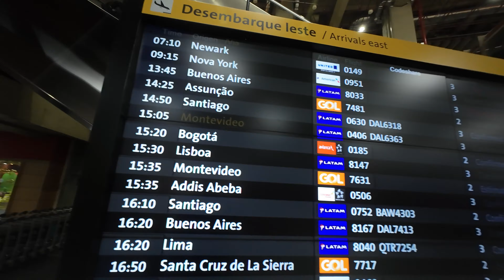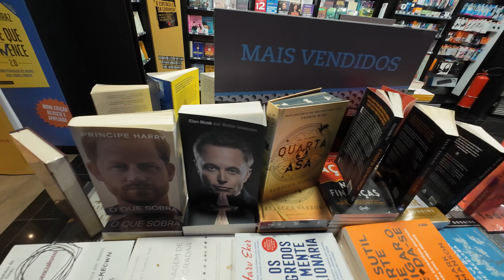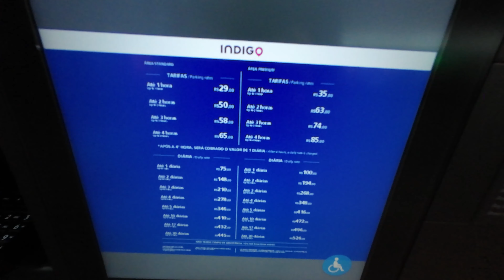DICAS DE OURO PARA VIAJAR NO GRU Airport Aeroporto Internacional de Guarulhos São Paulo Brasil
Aeroporto Internacional de São Paulo/Guarulhos - Governador André Franco Montoro (GRU)

Aeroporto Internacional de Guarulhos
O Aeroporto Internacional de Guarulhos, também conhecido como Aeroporto de Cumbica, é o maior aeroporto do Brasil, da América do Sul e um dos maiores do mundo. Está localizado na cidade de Guarulhos, na região metropolitana de São Paulo. O aeroporto é um importante centro de aviação internacional, servindo como hub para a LATAM Airlines Brasil, Azul Linhas Aéreas Brasileiras e Gol Linhas Aéreas Inteligentes.

O Aeroporto Internacional de Guarulhos possui três terminais de passageiros:

Terminal 1:É o terminal mais antigo do aeroporto e serve principalmente para voos domésticos.
Abre em uma nova janela
Terminal 1 do Aeroporto Internacional de Guarulhos
Terminal 2:É o terminal mais novo do aeroporto e serve principalmente para voos internacionais.
Terminal 2 do Aeroporto Internacional de Guarulhos
Terminal 3:É um terminal menor que serve principalmente para voos regionais.
Terminal 3 do Aeroporto Internacional de Guarulhos
O aeroporto também possui um terminal de carga e um centro de convenções.

O Aeroporto Internacional de Guarulhos está conectado à cidade de São Paulo por uma variedade de opções de transporte, incluindo:

Trem:A Linha 8 da Linha Metropolitana de São Paulo (CPTM) conecta o aeroporto à Estação Tatuapé, no centro de São Paulo. A viagem dura cerca de 40 minutos.
Trem para o Aeroporto Internacional de Guarulhos
Ônibus:Várias empresas de ônibus operam linhas entre o aeroporto e o centro de São Paulo. A viagem dura cerca de 1 hora.
Ônibus para o Aeroporto Internacional de Guarulhos
Metrô: A Linha 4 do Metrô de São Paulo está em construção e deve conectar o aeroporto ao centro de São Paulo em 2025.
Táxi:Os táxis estão readily available at the airport. The ride to downtown São Paulo takes about 30 minutes.
Táxi para o Aeroporto Internacional de Guarulhos
Carro: O aeroporto possui um grande estacionamento com vagas para carros de curto e longo prazo.
O Aeroporto Internacional de Guarulhos oferece uma variedade de comodidades e serviços para os passageiros, incluindo:

Lojas:O aeroporto possui uma ampla variedade de lojas, incluindo lojas de roupas, eletrônicos, presentes e souvenirs.
Lojas no Aeroporto Internacional de Guarulhos
Restaurantes:O aeroporto possui uma variedade de restaurantes, incluindo restaurantes fast food, cafés e restaurantes casuais.
Restaurantes no Aeroporto Internacional de Guarulhos
Bares:O aeroporto possui vários bares, onde você pode relaxar e tomar uma bebida antes de seu voo.
Bares no Aeroporto Internacional de Guarulhos
Salas VIP:O aeroporto possui várias salas VIP, onde você pode relaxar e aproveitar uma variedade de comodidades, como Wi-Fi gratuito, comida e bebida e chuveiros.
Salas VIP do Aeroporto Internacional de Guarulhos
Câmbio de moeda:O aeroporto possui várias casas de câmbio, onde você pode trocar dinheiro estrangeiro por reais brasileiros.
Câmbio de moeda no Aeroporto Internacional de Guarulhos
Correios:O aeroporto possui uma agência dos Correios, onde você pode enviar cartas e encomendas.
Correios no Aeroporto Internacional de Guarulhos
Caixas eletrônicos:O aeroporto possui vários caixas eletrônicos, onde você pode sacar dinheiro de sua conta bancária.
Caixas eletrônicos no Aeroporto Internacional de Guarulhos

Planejar com antecedência para viagens de avião

Faça o check-in online .A maioria das companhias aéreas permite que você faça o check-in online 24 horas antes do voo. Isso pode economizar tempo no aeroporto.
Faça o checkin online para viagens aéreas

Seguindo estas dicas, você pode tornar sua próxima viagem de avião uma experiência mais agradável e sem estresse.